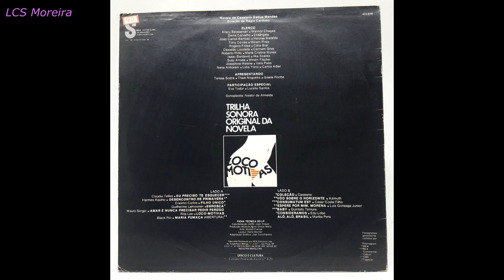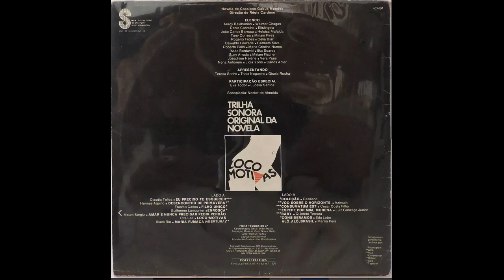1977 = Locomotivas - Nacional (TV Globo)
1977 = Locomotivas - Nacional (TV Globo)

Faixa 01. 00:00
Faixa 02. 04:03
Faixa 03. 07:46
Faixa 04. 11:27
Faixa 05. 13:52
Faixa 06. 18:11
Faixa 07. 19:52
Faixa 08. 22:16
Faixa 09. 25:25
Faixa 10. 29:04
Faixa 11. 31:42
Faixa 12. 35:08
Faixa 13. 38:02
Faixa 14. 41:28

OS NOMES DOS CANTORES, GRUPOS E DAS FAIXAS ENCONTRA-SE AS VEZES NO VÍDEO E SEMPRE NO COMENTÁRIO.